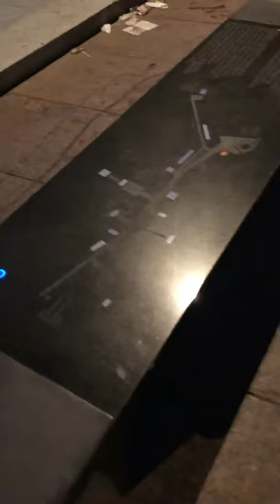폴란드 바르샤바 쇼팽 벤치 Poland Warsaw Chopin Bench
쇼팽 - 화려한 대왈츠 Op.18
F. Chopin - Grand Valse Brillante Op.18